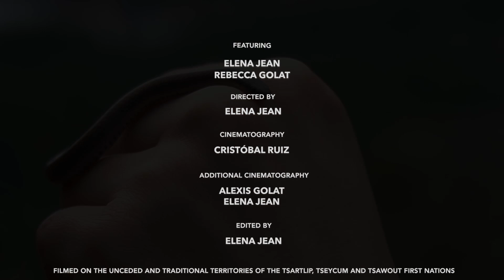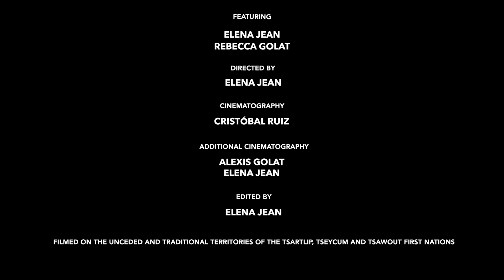Finding a needle in a haystack: a search for rare snakes | The Wild Work of Conservationists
Documentary filmmaker Elena Jean and wildlife biologist and conservationist Rebecca Golat search for one of the world’s rarest species of snakes: the Sharp Tailed Snake. These snakes aren’t easy to find – they’re small and live underground – it’s like looking for a needle in a haystack. Along the way, Jean learns first-hand why Golat's research is so important.

Credits:
Elena Jean - Director, Host, Editor, Additional Cinematography
Rebecca Golat - Guest
Cristobal Ruiz - DOP
Alexis Golat - Additional Cinematography

Produced for the CBC Creator Network.